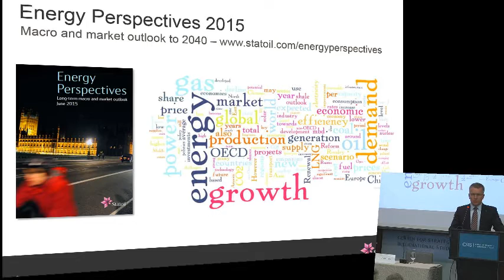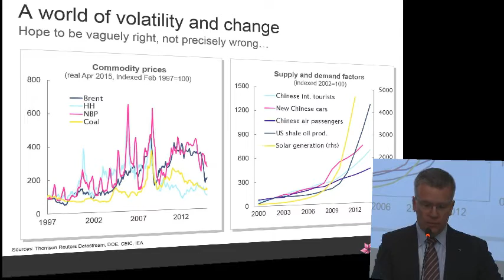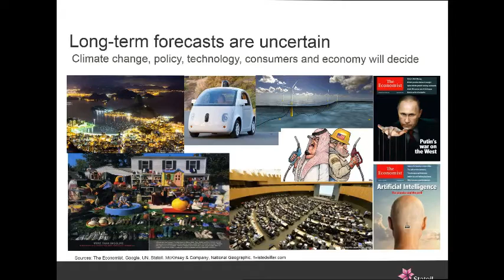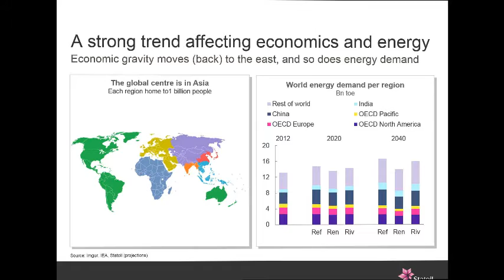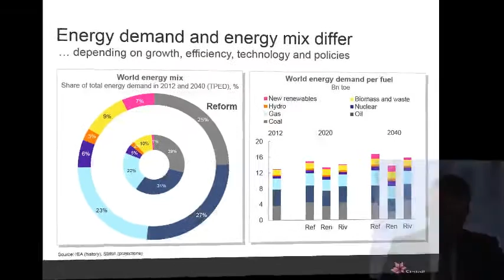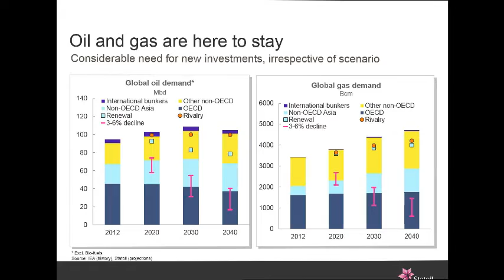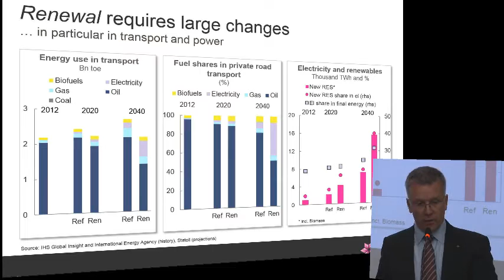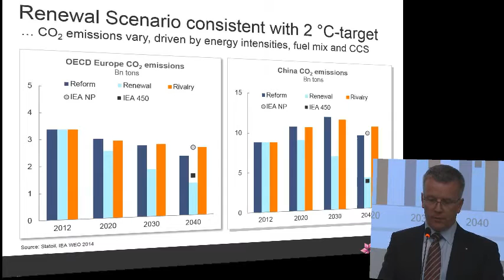Statoil's Energy Perspectives 2015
Featuring
Eirik Waerness
Chief Economist, Statoil
Moderated by:
Frank Verrastro
Senior Vice President and James R. Schlesinger Chair for Energy and Geopolitics, CSIS
The CSIS Energy and National Security Program is pleased to host Eirik Wærness, Chief Economist in Statoil, to present the company's newly released Energy Perspectives 2015 publication. The report describes the macroeconomic and market outlook to 2040 including supply, demand, energy trade and CO2 impacts. The outlook illustrates some of the uncertainties about the future through modeling various scenarios. This year's report describes the possible development in global energy markets towards 2040 through three alternative scenarios, called Reform, Renewal and Rivalry, respectively.